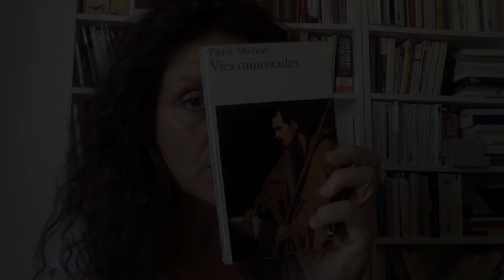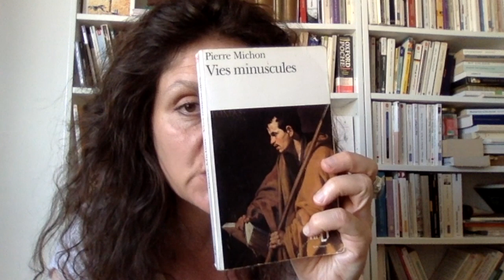Inventarium | Cette famille # 10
Un souvenir accueillant